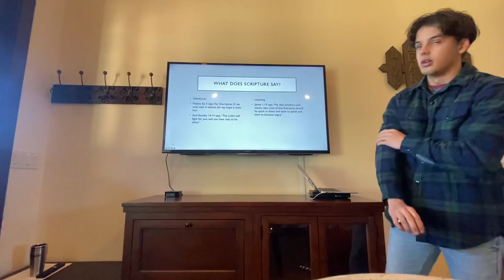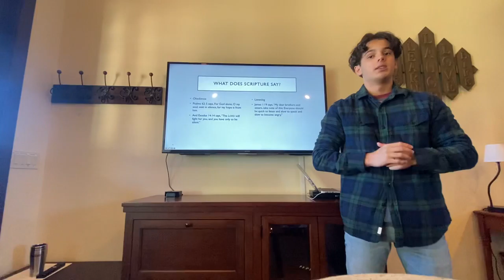TEDx talk speech